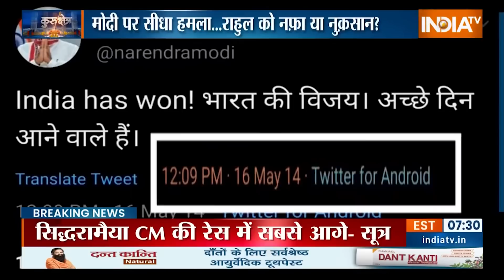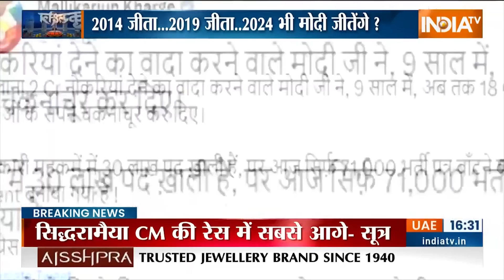Kurukshetra: मोदी पर सीधा हमला...राहुल को नफ़ा या नुक़सान ? | PM Modi | Congress | Rahul Gandhi News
Kurukshetra Live: राजनीतिक हलकों में हर तरफ कर्नाटक के चुनाव में कांग्रेस पार्टी की बंपर जीत..बीजेपी की हार...2023 से लेकर 2024 तक इसके सियासी संदेश..नफा नुकसान बस इसी की चर्चा है...कोई कह रहा है मोदी का ग्राफ डाउन हो गया..राहुल गांधी बम बम हैं...और 2024 का चुनाव Done है.